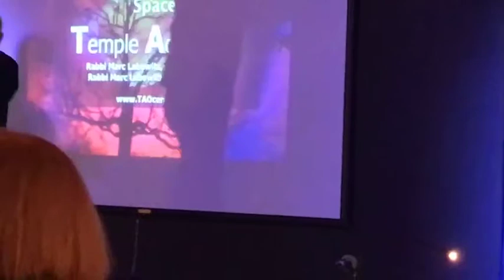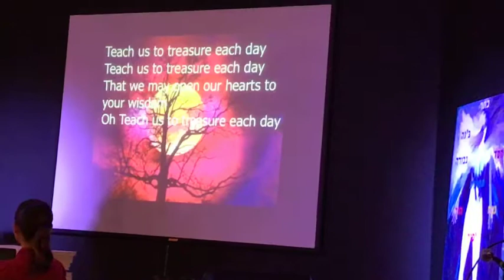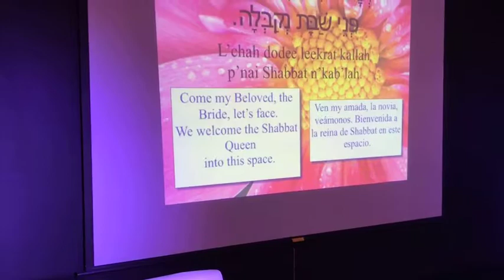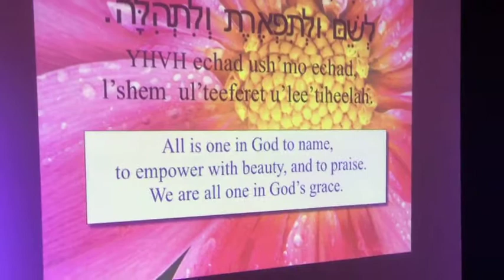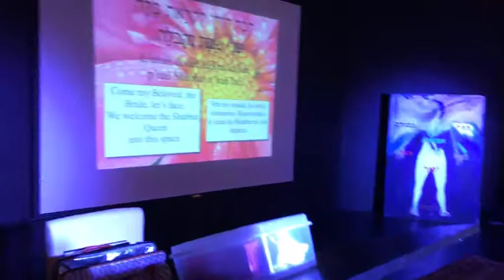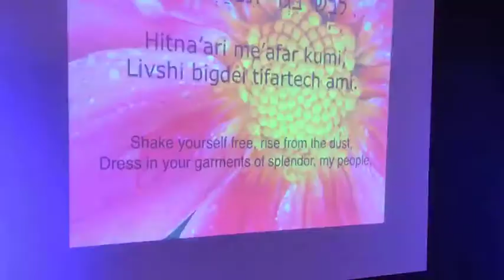VKHV4475 - 5/19/2017~Havdallah Drumming Service @Art Serve with Doug Tessler - 2 of 5